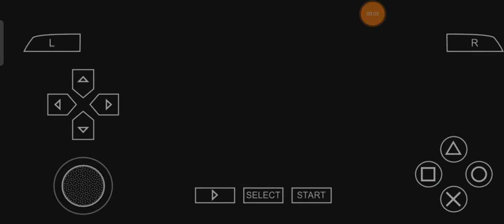PPSSPP Marvel Nemesis Rise of the Imperfects 🦸👀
PSP gameplay 😎